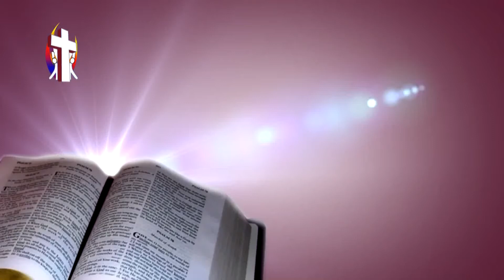Thought For The Day 01st October 2016 ජීවිතයට පිරිසිදු තාවයක්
Thought For The Day 01st   October 2016
Jeevithayata Pirisidu Thawayak
දවසේ සිතුවිල්ල  2016/10/01
Rev. Fr. Ranga Shehan
Supuwath Arana
Seeduwa
 ගරු රංග ශෙහාන් පියතුමා
සුපුවත් අරණ